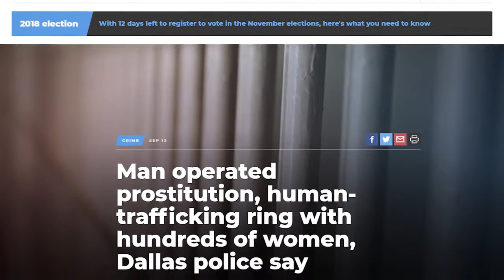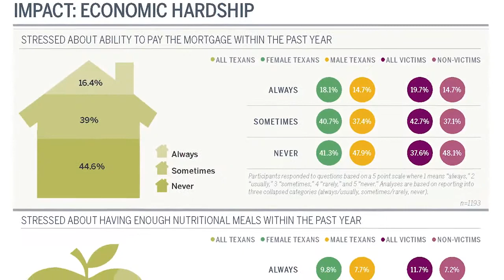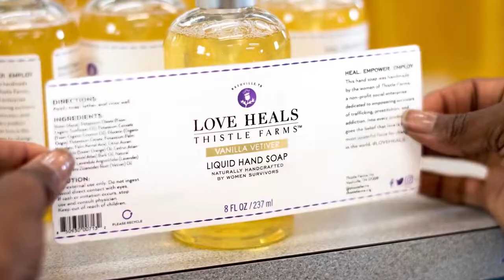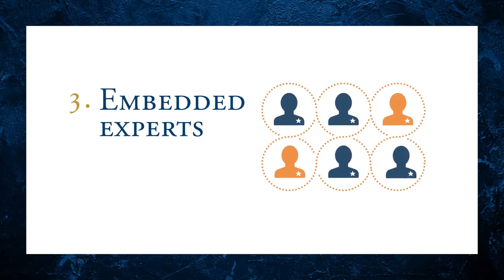2018 ProtectHER Awards - New Friends New Life